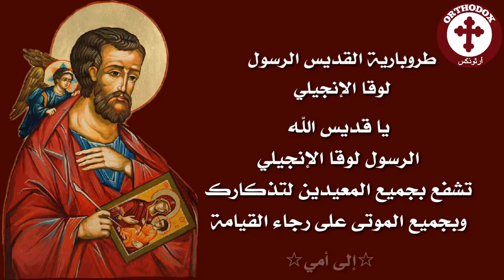طروبارية القديس الرسول لوقا الإنجيلي